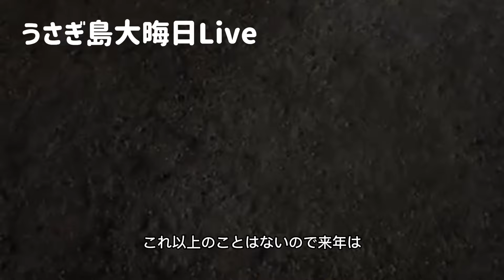うさぎ島大晦日Live🐰年越しをうさぎさんと🐰✨テントに沢山遊びに来てくれた🍀🐇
デレうさちゃんねるNEWS

この度は、まるちゃんぱるくんさんが制作しました、
うさぎ島の四季
〜瀬戸内の多島美につつまれて〜
のDVD &Blu-rayのネット販売を
お手伝いさせて頂く事になりました。

ご注文の際は、
エリオスセレクトSHOP
からお求めくださいませ。

うさぎ島の四季
Blu-ray3500円税込
（収録時間67分）
島限定で販売している限定品とは異なり特典映像が入っていません。
ご注意くださいね。
送料：370円※レターパックライトにて発送します

★★大久野島上陸の注意点★★

【大久野島にはゴミ箱はありません】
There is no trash can on Okunoshima

大久野島にはゴミ箱がないので、ゴミ、エサなどは必ず持ち帰ってください。余った生野菜も必ず持ち帰ってください。
ゴミ箱がない事を考えて、もっていくエサや生野菜の量を考えてご持参下さい。
※ペットボトルはフェリー乗り場の待合室で捨てることができます。
ゴミは必ず持ち帰ってください。
There is no trash can on Okunoshima, so be sure to bring your trash and food with you. Be sure to bring back the surplus raw vegetables.
Considering that there is no trash can, please consider the amount of food and raw vegetables to bring.
* PET bottles can be thrown away in the waiting room at the ferry terminal.
Please be sure to take your trash home with you.

【餌やりマナーを守ってください】
Please follow the feeding manners
◯道路、道路側での餌やりは危険ですのでやめてください！
Feeding on the road or on the side of the road is dangerous, so please stop!

◯巣穴のそばにエサを絶対置かないでください！
Never put food near the burrow!

◯エサをあげたら食べ切るまで側をはなれず、エサを置いたまま、移動しないでください！
カラスやその他の動物が残ったエサを狙って、うさぎに危害がおよびます！
If you're feeding, stay by your side until you've eaten up, and don't move with food left behind!
Aiming at food left by crows and other animals can harm rabbits!

【水の補充の協力お願いします】
うさぎは沢山水を飲みます。大久野島には川がないので、沢山の水飲み場を作っています。水の補充の協力をお願いします！
Rabbits drink a lot of water. However, there is no river on Okunoshima. We are making a lot of drinking fountains. Please replenish the water!

マナー、ルールを、守って、
うさぎ達を守ってあげてくださいね

我が家のうさちゃんとうさぎ島動画の
デレうさチャンネル

デレうさの大久野島うさちゃんブログ

デレうさちゃんねるSHOP ( dere_usa )のオリジナルアイテム通販 ∞ SUZURI（スズリ）

大久野島/うさぎ島
広島県竹原市の大久野島はうさぎ島とよばれ、日本全国、また世界中から観光客が訪れる人気のスポットです。
大久野島には現在約500羽強のうさぎがいます。
私たちはうさぎが大好きで、月に2回程通って、エサやり、水の補給、ゴミ拾いをしています。
我が家でも、ホーランドロップイヤーとネザーランドドワーフがいます。
大久野島のうさぎと我が家のうさぎの動画をアップしています。

Okunoshima / Rabbit Island
Okunoshima in Takehara City, Hiroshima Prefecture is called Usagijima and is a popular spot visited by tourists from all over Japan and around the world.
There are currently about 500 rabbits on Okunoshima.
We love rabbits, and we go there about twice a month to feed, replenish water, and pick up trash.
At home, we also have Holland Lop Years and the Netherlands Dwarf.
We are uploading videos of rabbits from Okunoshima and rabbits from our home.